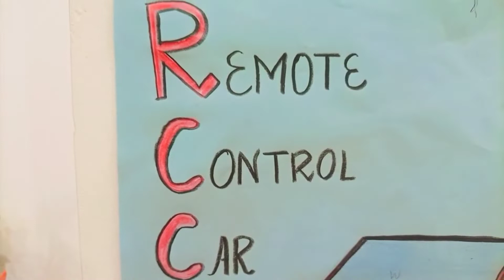ESSAY ON CAR | BY MUHAMMAD